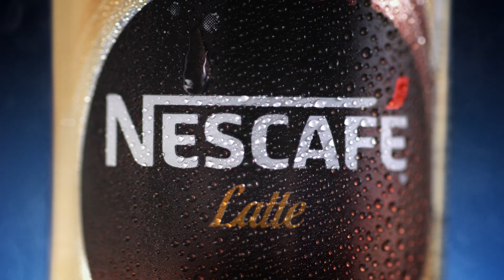Nescafe RTD 30s